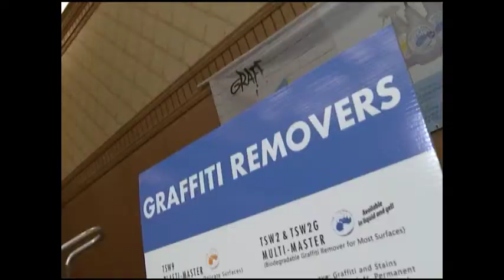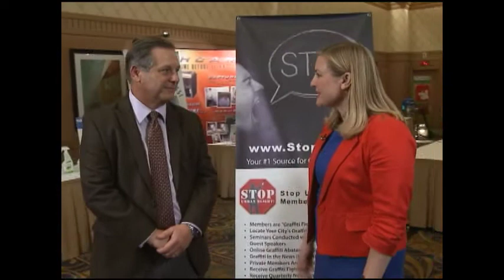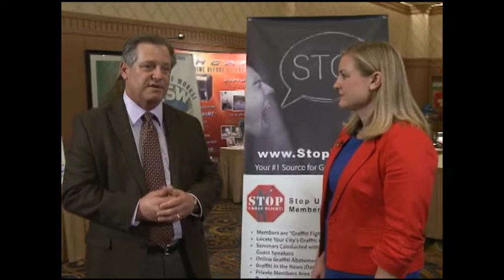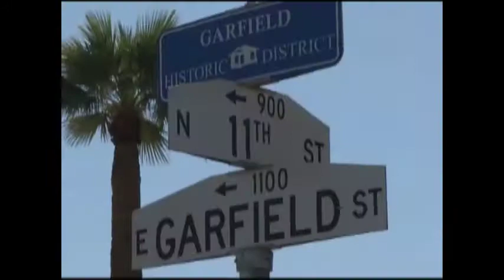Councilwoman Kate Gallego interview with Milton Dohoney Phoenix Assistant City Manager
In this episode of "On the Issues with Kate Gallego," the councilwoman talks with Assistant City Manager Milton Dohoney, Jr., is on location at the Zero Graffiti International Convention, and closes the show at the Garfield Neighborhood - 11th Street Improvement Project dedication.